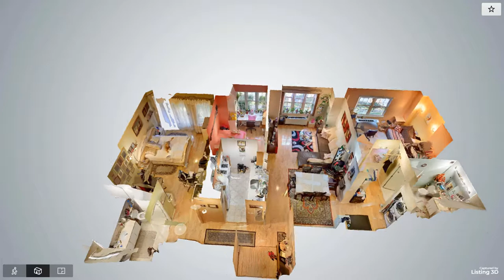65 Oceana Drive East,New York, Presented By Natan Malyutin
Creating a tour with 3Dapartment.com is the FASTEST, EASIEST and FREE way of showcasing all your properties in Virtual Reality.